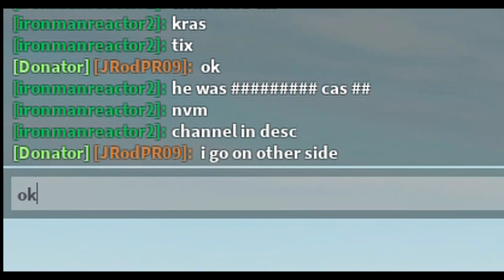Derby with Krastix || Roblox Plane Crazy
i do a derby with Krastix (originally Casix)